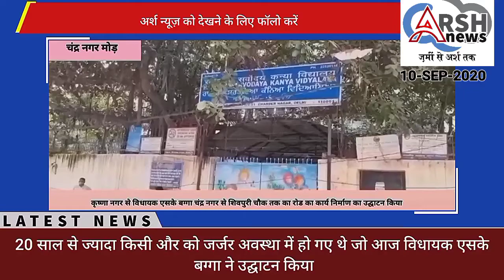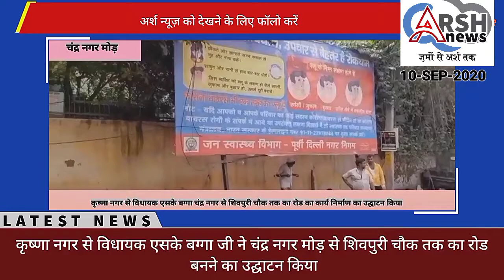कृष्णा के विधायक एसके बग्गा ने चंद्रनगर मोड से शिवपुरी चौक तक का रोड का उद्घाटन किया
पूर्वी दिल्ली कृष्णा नगर विधानसभा क्षेत्र से विधायक एसके बग्गा दिल्ली सरकार के निर्देश पर चंद्र नगर मोड़ से शिवपुरी चौक तक का रोड जर्जर अवस्था में पड़ा आज बनाने के लिए उद्घाटन किया